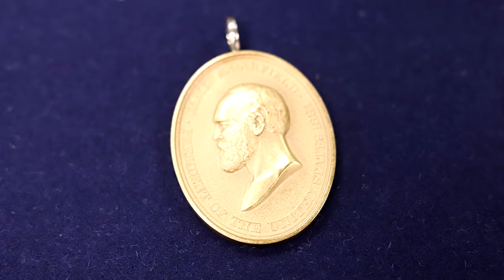Cheyenne and Arapaho Practices and Regalia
Gordon Yellowman, Sr., is an enrolled member of the Cheyenne and Arapaho Tribes. He shares extensive knowledge of Cheyenne history, customs, traditions, and religious beliefs.